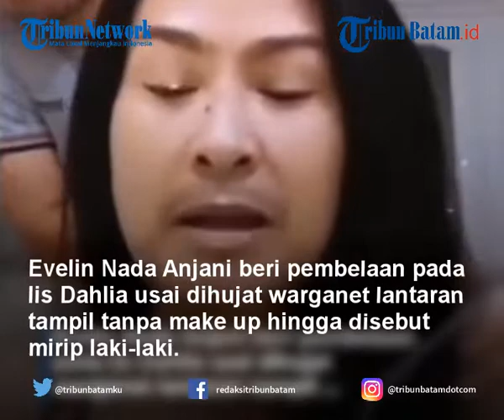Wajah Iis Dahlia Tanpa Make Up Banjir Hujatan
TRIBUNBATAM.ID- Evelin Nada Anjani beri pembelaan pada Iis Dahlia usai dihujat warganet lantaran tampil tanpa make up hingga disebut mirip laki-laki.

Penyanyi Iis Dahlia kembali ramai jadi perbincangan di jagat dunia maya.

Kali ini wanita berusia 49 tahun bikin heboh warganet lantaran tampil tanpa make up.

Seperti yang diketahui, Iis Dahlia merupakan sosok wanita yang memiliki kumis tipis.

Kumis tipis itu sangat manis di wajahnya, bahkan kumis tersebut membuat penampilannya begitu khas.

Kini lewat sebuah unggahan video singkat, Iis Dahlia menuai cemoohan dari warganet karena warganet menilai Iis Dahlia seram hingga menyindirnya seperti laki-laki.

Video tersebut beredar di TikTok dan Instagram hingga banjir reaksi sadis.

"'Kayak cowok gondrong', 'Iis kumis', 'saya kira cowok ikutan gaya Iis'," begitulah hujatan dari warganet yang menghampiri Iis Dahlia.

Kehebohan ini rupanya menuai reaksi dari rekan sesama artis.

Evelin Nada Anjani menjadi salah satu pihak yang geram dengan kelakuan warganet.

Mampir di salah satu akun gosip, Evelin meminta warganet tak menghina fisik ibunda dari Devano Danendra itu.

Evelin sendiri juga berbagi pengalaman pernah sengaja menumbuhkan kumis.

Dulunya, Evelin memang tomboy hingga dikira seorang pria.

Dia juga mengaku kalau sampai saat ini juga masih tumbuh kumis.

"Saya sampai sekarang numbuh kumis, pernah sengaja tumbuhin juga. emang kenapa si kumis doang," ujar Evelin Nada Anjani dalam komentarnya disalah satu akun gosip ternama.

Lebih lanjut, Evelin meminta warganet untuk tak memandang fisik seseorang.

Dia juga meminta warganet untuk senantiasa menjaga ucapannya.
"Mama Iis kan emang di kasih nya seperti itu. Nggak seharusnya menghina fisik orang.

Yang membedakan cewek atau cowok itu kelamin bukan bulu.
Jangan ngatain orang sembarangan," saran Evelin.

Reaksi mantan istri Aming ini menuai dukungan dari warganet.

Tak sedikit warganet sepakat jika komentar hujatan terhadap Iis ini terlalu berlebihan.

"Betul sekali, kan pemberian tuhan, mau gimana lagi, ya disyukuri aja," ujar salah satu warganet.

"Sekarang bukan mulutmu harimaumu, tapi jempolmu harimaumu. Serem netizen sekarang mah," seru warganet lainnya.

VE:MD